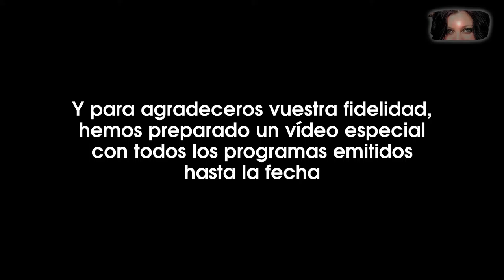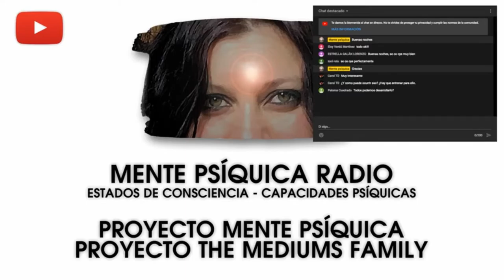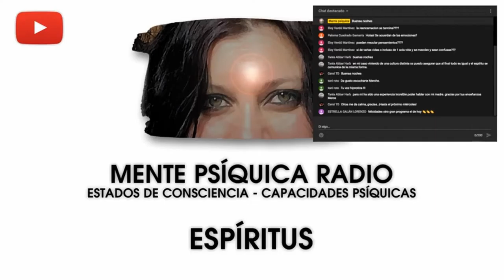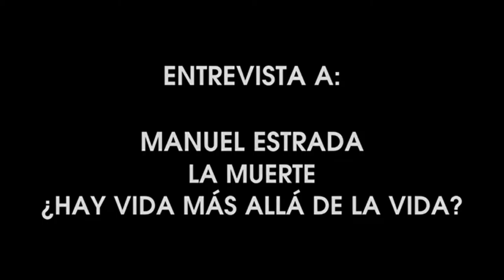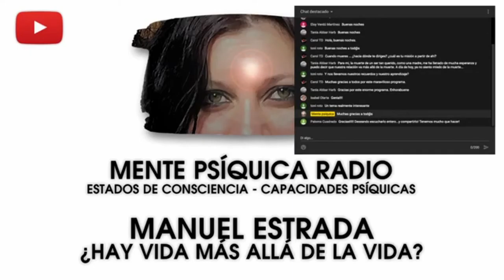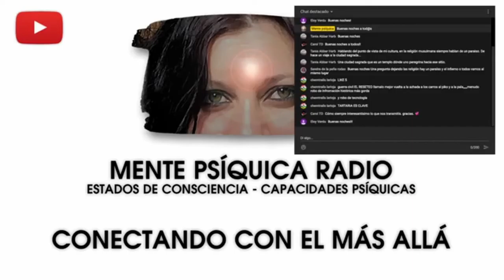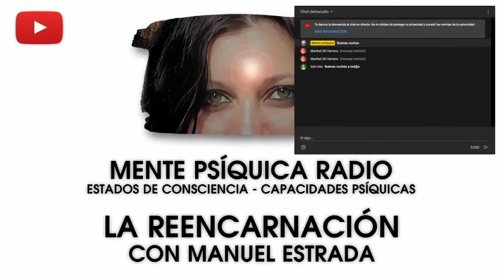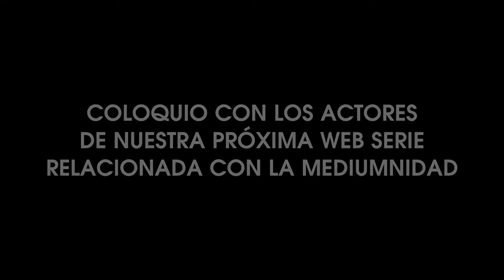MENTE PSÍQUICA RADIO - PROGRAMA ESPECIAL - 20 programas encadenados - Parte I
Mente Psíquica Radio agradece a todos sus oyentes su fidelidad programa tras programa. Gracias a vosotros, nuestro proyecto ha cumplido 20 programas.

También queremos agradecer a nuestros invitados ese tiempo que nos han cedido, para poder realizar los diferentes programas.

Por todo lo anterior, hemos montado dos vídeos con todos los programas emitidos hasta la fecha, sin cortes, para que podáis escuchar los programas de manera encadenada.

Muchas gracias a todos por hacer que Mente Psíquica Radio se alargue en el tiempo y podamos seguir difundiendo información de interés para todos.